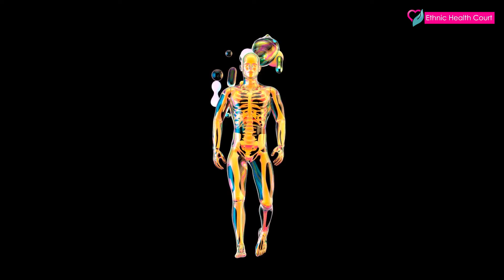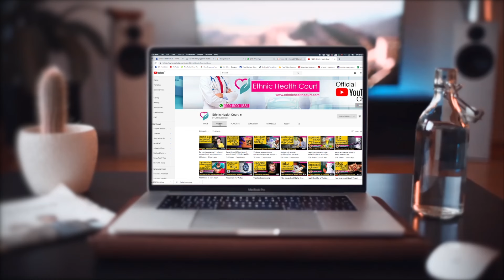പച്ചക്കടല ഒരൊറ്റ കപ്പ് കഴിച്ചുനോക്കൂ.| Ethnic Health Court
എന്തൊക്കെ കാര്യങ്ങള്‍ പച്ചക്കടലയിലുണ്ടെന്ന് അറിയുമോ? ശരീരഭാരം, കുടവയർ എന്നിവ കുറയ്ക്കാൻ ആഗ്രഹിക്കുന്നവർക്ക് പച്ച കടല ഒരു മികച്ച മാർഗമാണ്. എങ്ങനെയെന്ന് നോക്കാം.